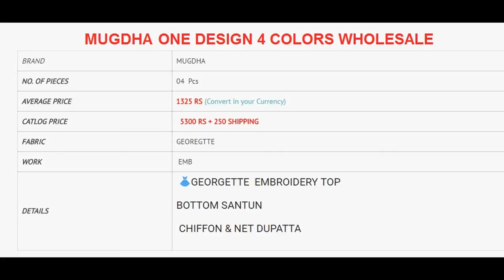MUGDHA 1 DESIGN 4 COLORS GEORGETTE STRAIGHT SUITS WHOLESALE RATE CALL OR WHATSAPP +91 8828391569